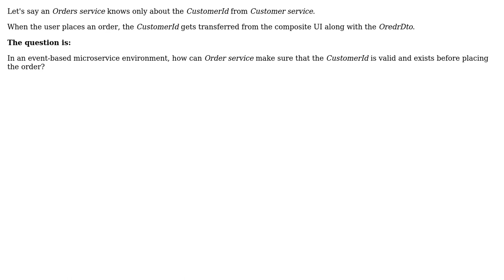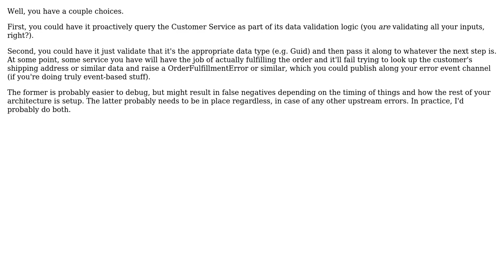Software Engineering: Validate Entity Key from another microservice comming from UI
With thanks & praise to God, and with thanks to the many people who have made this project possible! You are responsible for your own actions.